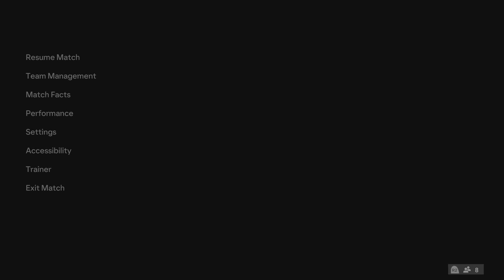FC 24_ bfk 6 chances created